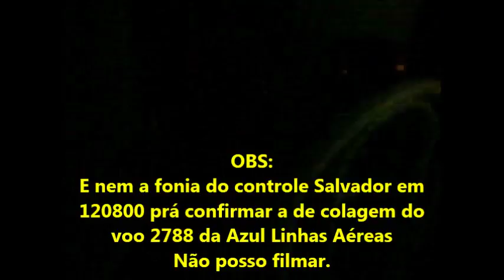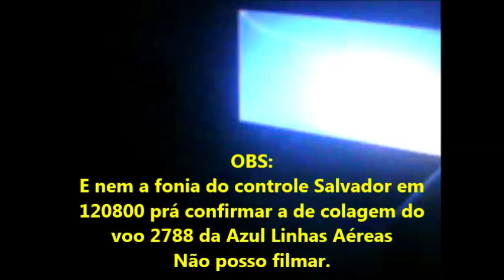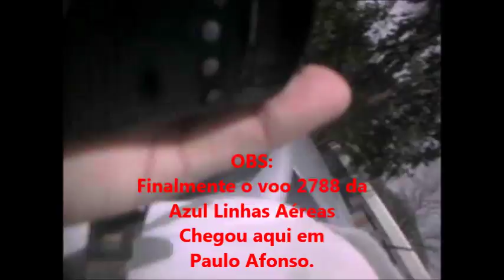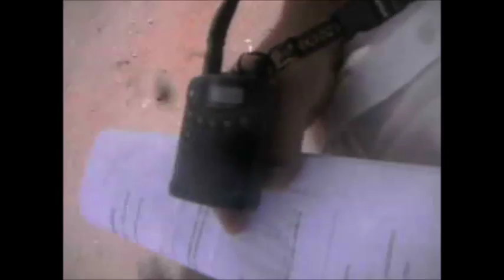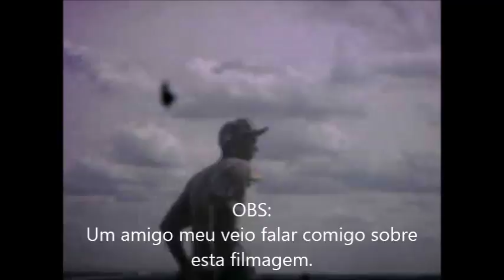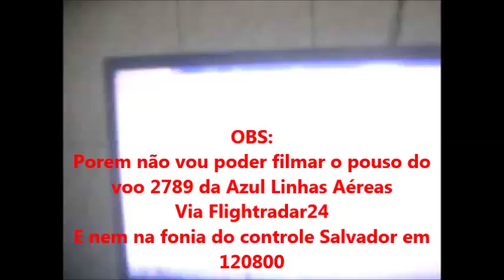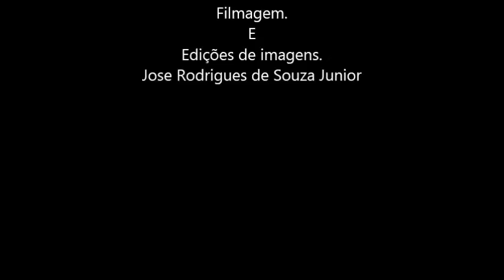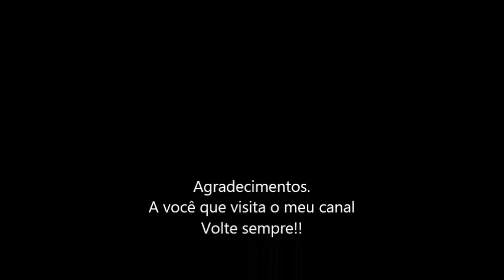Mais um voo da Azul Linhas Aéreas prá minha coleção em 23/01/2015